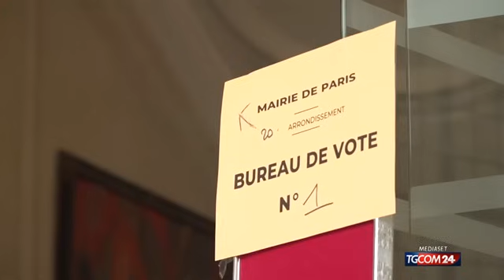Elezioni Francia, la rivincita di Macron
La scelta del presidente Macron di convocare elezioni anticipate, dopo le europee dello scorso 9 giugno, ha ottenuto il principale obiettivo di frenare l'avanzata dei conservatori, guidata da Le Pen e Bardella. Adesso, però, gli esperti si chiedono se Macron abbia previsto i possibili scenari che si delineeranno nelle prossime settimane.